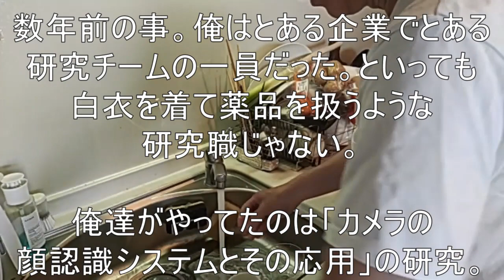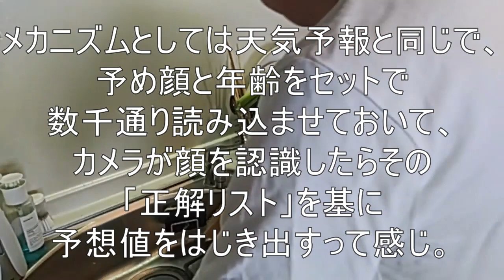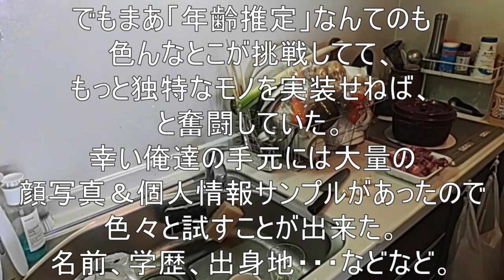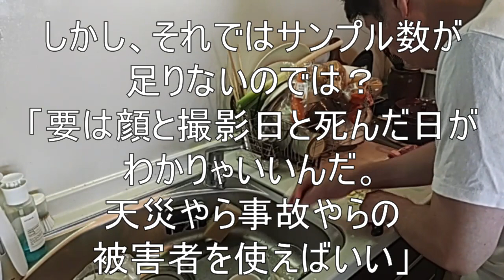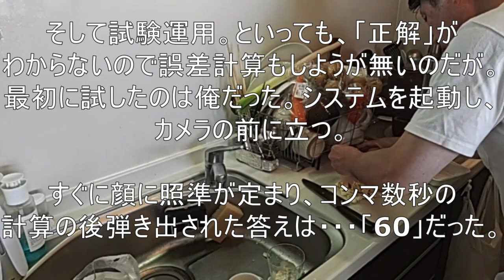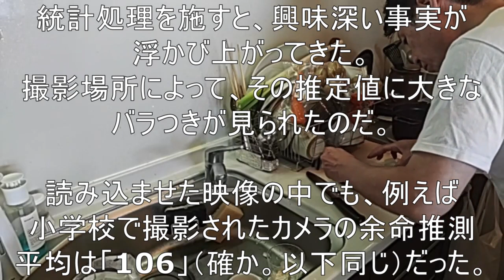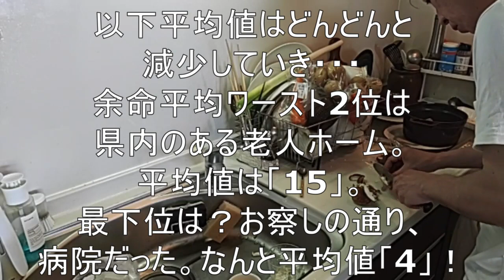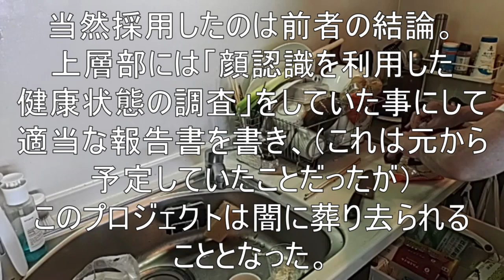【怖い話】顔認識による余命診断【歩きまわる余命が負の数の人たち】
【scary story】
Life Expectancy Diagnosis by Face Recognition
[People with negative life expectancy to walk around]